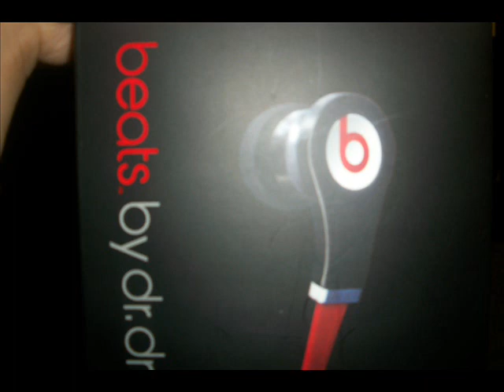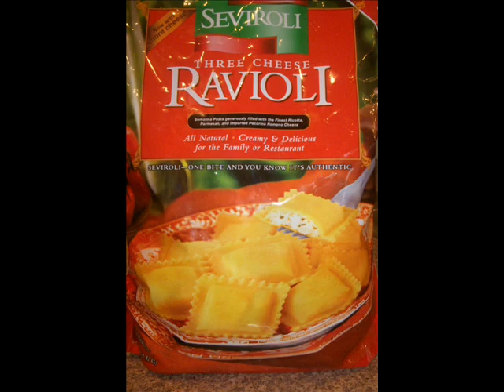gypsy a bunch of birthdays!!!